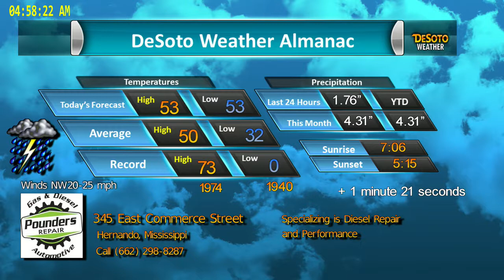Pounders Repair Jan 19 2019